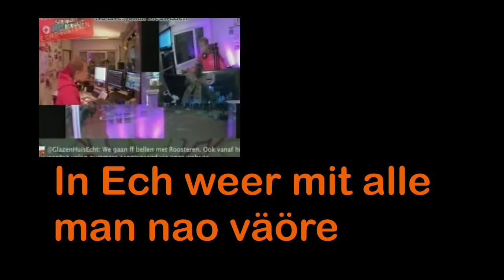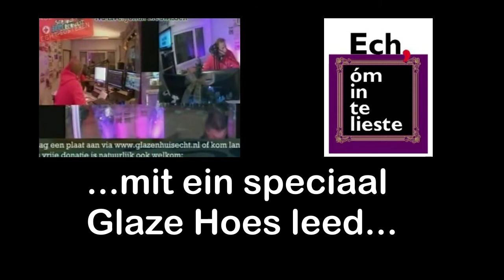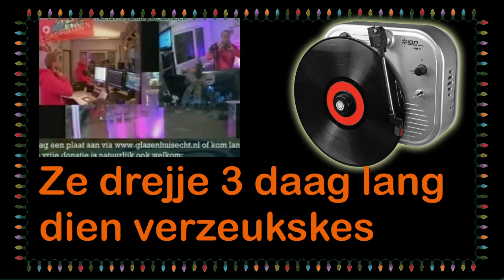Echter Revue - Glaze Hoes leed 2012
De Echter Revue steunt het Glazen Huis Echt Susteren.
Dit jaar door het Glazen Huis Lied 2012 te verzorgen.
Het nummer is speciaal opgenomen door het Echter Revuekoor